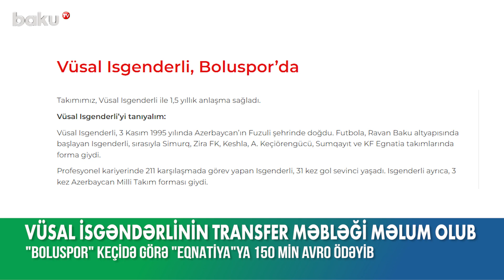Türkiyə klubu azərbaycanlı futbolçunun transferinə görə 150 min avro ödədi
Bir müddət əvvəl Türkiyənin “Boluspor” komandasına cəlb olunan Vüsal İsgəndərlinin keçidinə görə ödənilən məbləğ məlum olub.
Dünyaca məşhur “transfermarkt” portalında verilən məlumata əsasən, 1-ci liqa təmsilçisi Vüsala görə Albaniyanın “Eqnatiya” klubuna 150 min avro ödəyib. 28 yaşlı futbolçu ilə isə 1 il yarımlıq müqavilə imzalanıb.
Qeyd edək ki, klub səviyyəsində bütün yarışlarda 211 matç keçirən və 31 dəfə rəqib qapılarına yol tapan V.İsgəndərli 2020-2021-ci illərdə Azərbaycan millisinə də cəlb olunub. 3 görüşdə iştirak edən oyunçu qol vura bilməyib.